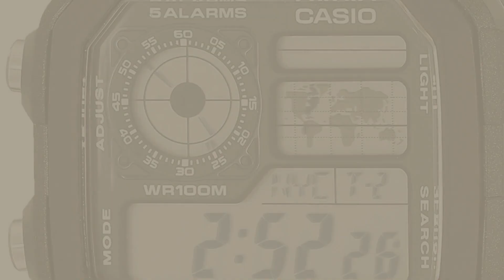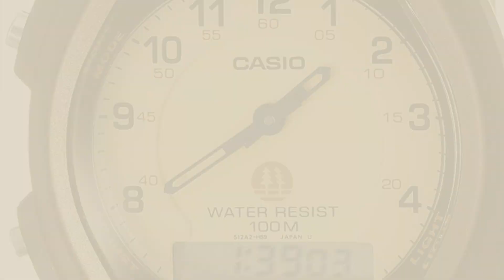Casio Illuminator Top 10 // New & Popular 2017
Black Friday / Cyber Monday Casio Men's Quartz Resin Sport Watch, Color:Black (Model: EAW-F-105W-1A) by Casio

Black Friday / Cyber Monday Casio Men's F108WH Illuminator Collection Black Resin Strap Digital Watch by Casio

Black Friday / Cyber Monday Casio Men's AE1200WH-1A World Time Multifunction Watch by Casio

Black Friday / Cyber Monday Casio Men's A178WA-1A Silver Stainless-Steel Quartz Watch with Grey Dial by Casio

Black Friday / Cyber Monday Casio Men's W735H-8AVCF Super Illuminator Black Watch by Casio

Black Friday / Cyber Monday Casio A168WG-9 Men's Vintage Gold Metal Band Illuminator Chronograph Alarm Watch by Casio

Black Friday / Cyber Monday Casio Men's AE-1300WH-8AVCF Illuminator Digital Display Quartz Black Watch by Casio